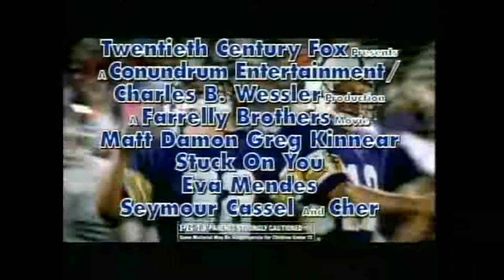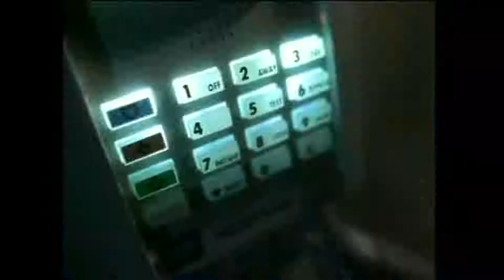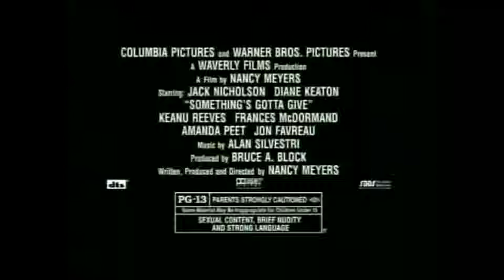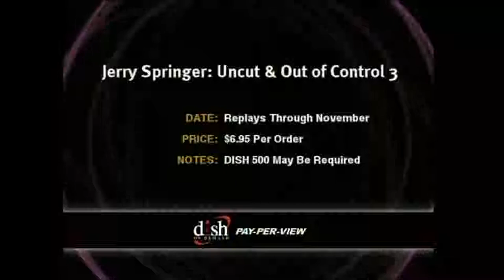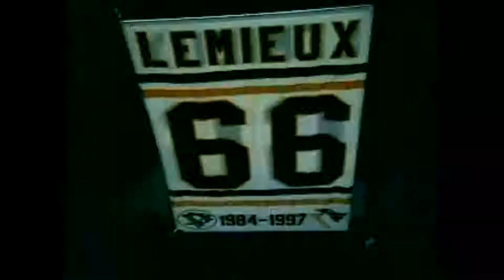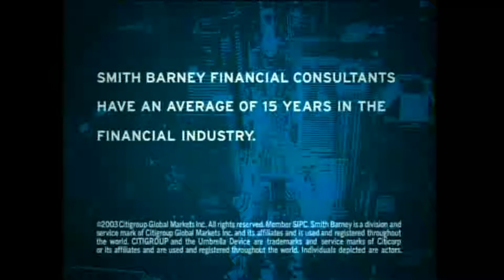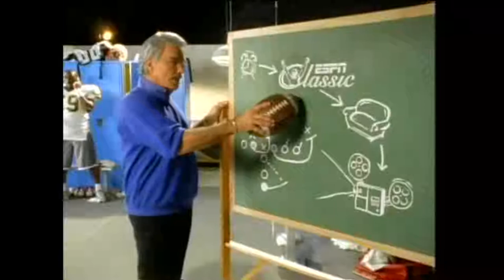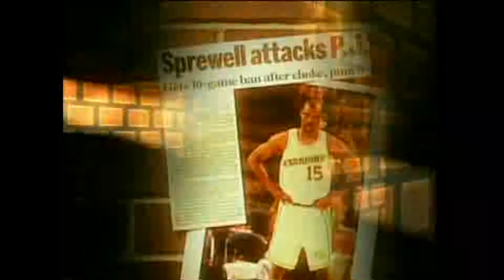1989 Auburn vs Alabama (Iron Bowl)